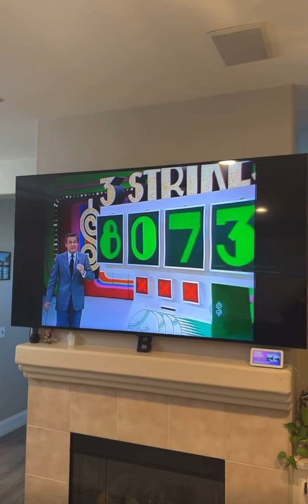No More Fun for Prank Callers... I’m One Step Ahead Now!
Tired of those annoying prank calls? Same! But guess what—I found the perfect way to handle it. In your face, pranksters